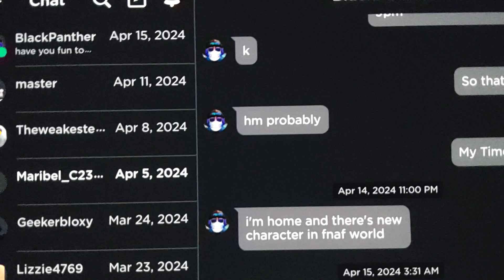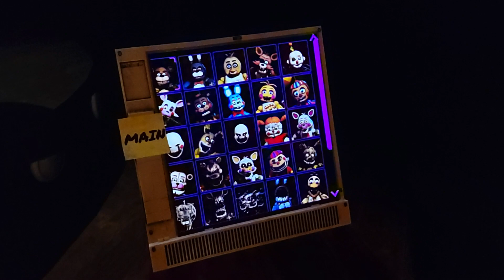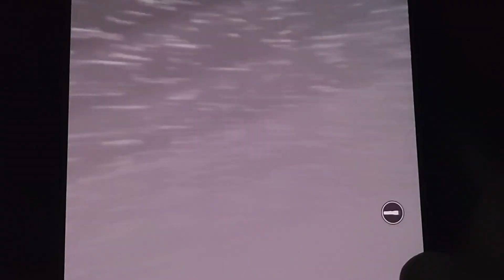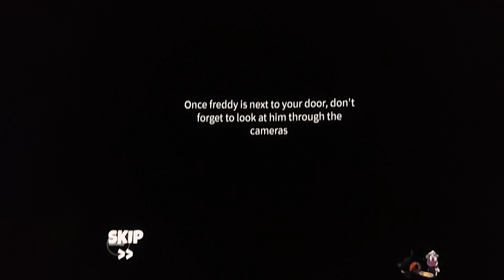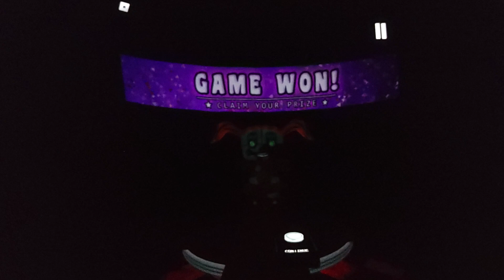Animatronix: Help Wanted Pt9: Dark Rooms :